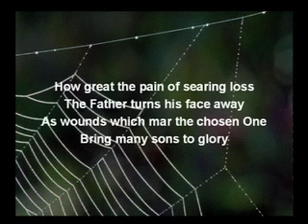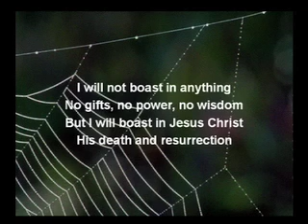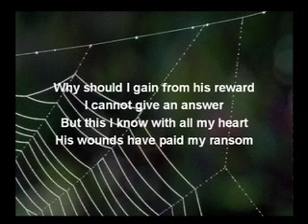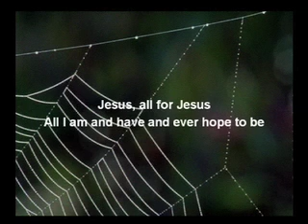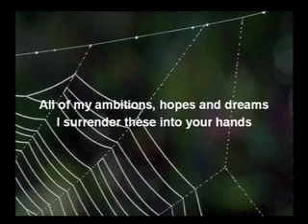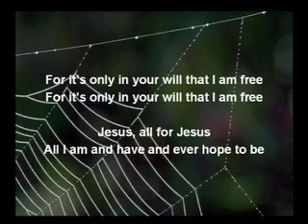1st John 2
Elden Morehouse 03/14/2010